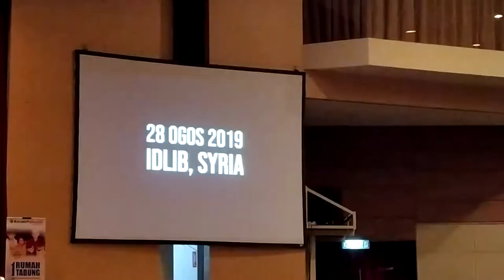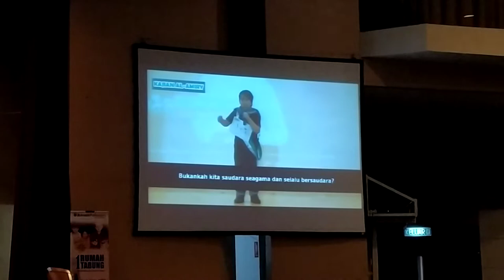SAFARI DAKWAH OKI SETIANA DEWI, YAYASAN SABAH